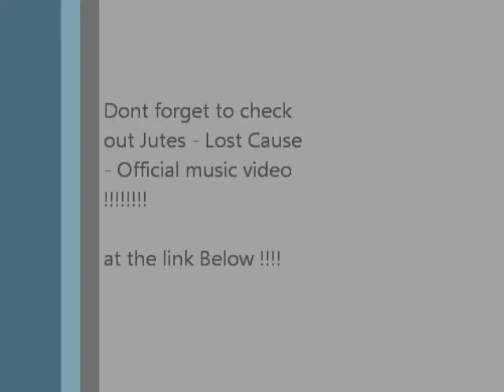Jutes-Lost cause - pole dance